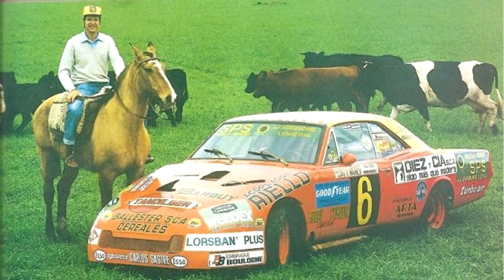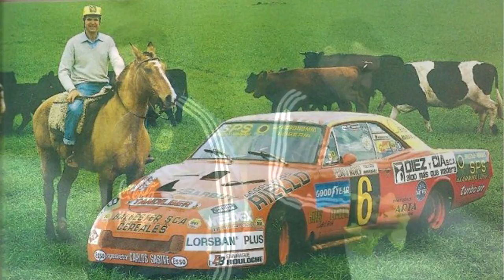La emoción del Tecnico de la Seleccion Lionel Scaloni con su ídolo del TC